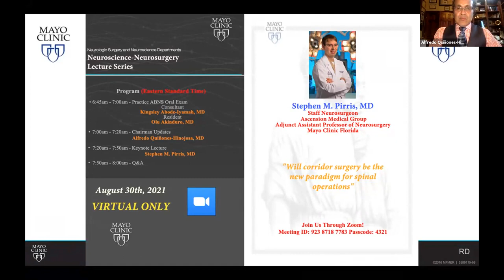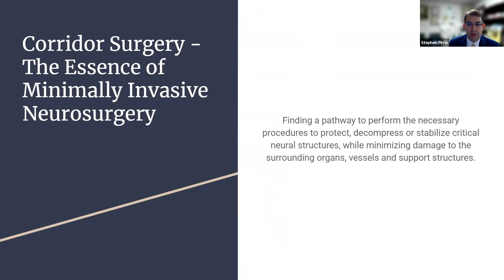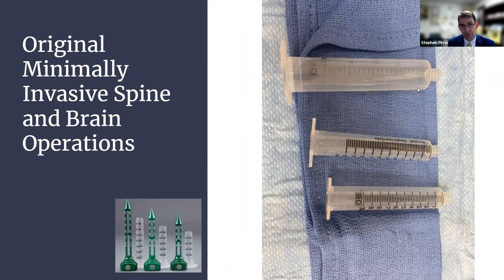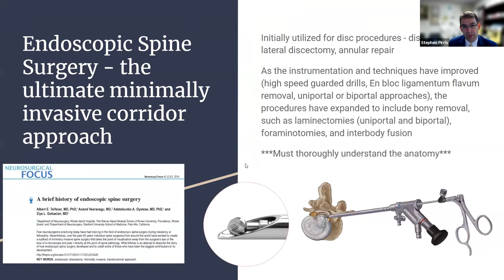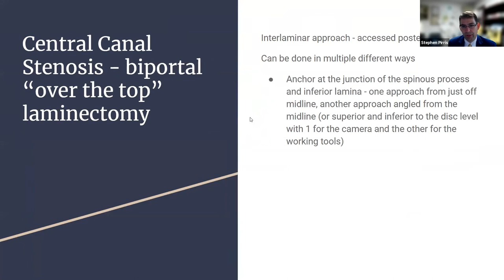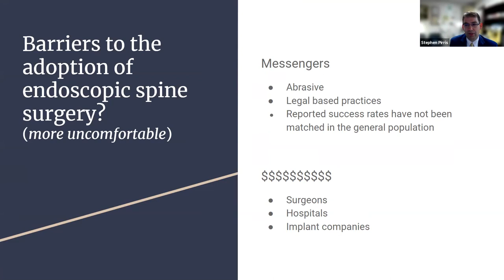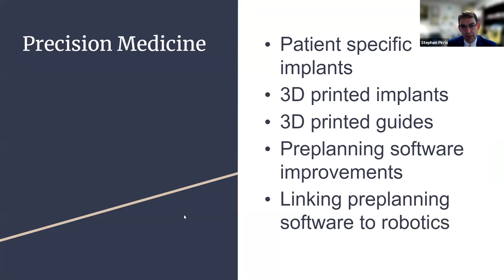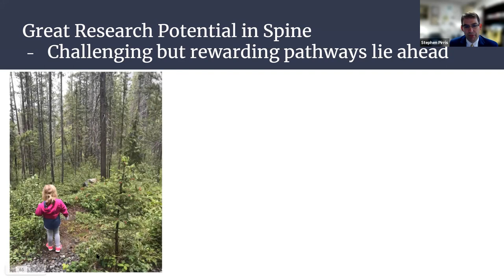Lecture Series: Stephen M Pirris MD (08-30-2021)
The Mayo Clinic Neuroscience- Neurosurgery Lecture Series on 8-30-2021 featured a Keynote Lecture on "Will the Corridor surgery be the new paradigm for spinal operations": Stephen M. Pirris, MD, Adjunct Assistant Professor of Neusorurgery at Mayo Clinic Florida.